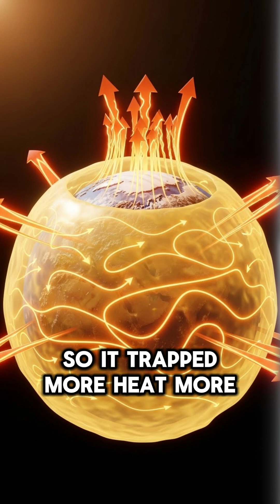The planet that was supposed to be earth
Venus was once a world of blue skies and deep oceans. 🌊🔥 So how did it transform into a 462-degree hellscape where it rains acid and the air crushes like the deep ocean?

In this episode of Enigma Station, we investigate the violent death of "Earth’s Twin." We break down the runaway greenhouse effect that turned life-giving water into planet-killing steam, and how the Sun eventually stripped Venus of its hydrogen forever. From titanium probes with diamond windows that melt in hours to the eternal sulfuric-acid clouds, we explore the most hostile surface in our solar system. Is Venus a warning for our own future, or just a victim of cosmic bad luck?

In this video, we investigate:

The "Steam Loop" that trapped Venus in a heat spiral.

Why Soviet probes lasted only minutes before being crushed.

The terrifying pressure of 92 Earth atmospheres.

📡 **WELCOME TO ENIGMA STATION**

Reality is stranger than fiction.

Enigma Station is your hub for the unexplained, the bizarre, and the mind-blowing. From the deepest mysteries of the ocean to the far reaches of the cosmos, we uncover the stories they never taught you in school.

We explore:
👽 **Unsolved Mysteries & Hidden History**
🧬 **Bizarre Science & Biology**
🪐 **Space Anomalies & The Cosmos**
🤯 **Facts That Sound Fake (But Are 100% True)**

If you are curious about the world and love having your mind blown, you have found your new home.